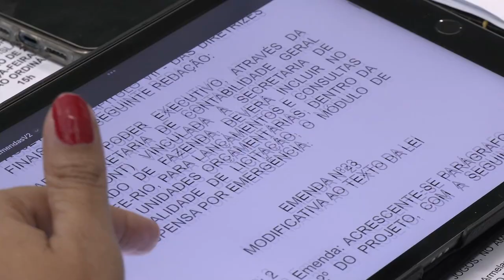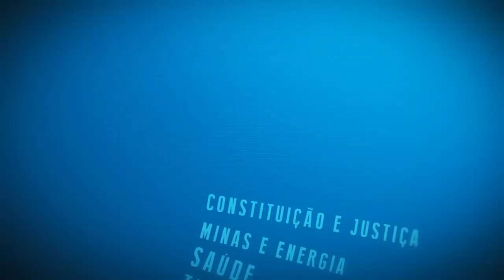Resumo Comissões - Com. Orçamento - Emendas LDO